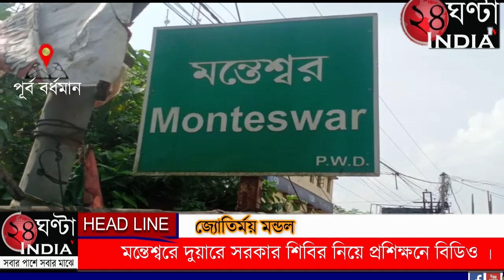মন্তেশ্বরে দুয়ারে সরকার শিবির নিয়ে প্রশিক্ষনে বিডিও ।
এপ্রিল মাসেই এক তারিখ থেকে শুরু হচ্ছে ষষ্ঠ পর্যায়ের দুয়ারের সরকার শিবির। ষষ্ঠ পর্যায়ের এই দুয়ারে সরকার শিবির কে সামনে রেখে মন্তেশ্বর ব্লক প্রশাসনের পক্ষ থেকে মন্তেশ্বর ব্লকের   অন্তর্গত  খাদ্য, বিদ্যুৎ, মৎস্য, প্রাণিসম্পদ দপ্তর, ভূমি সংস্কার, দপ্তর সহ ব্লকের বিভিন্ন পঞ্চায়েতের আধিকারিক ও কর্মীদের নিয়ে  একটি প্রশিক্ষণ শিবির অনুষ্ঠিত হয় মন্তেশ্বর ব্লকের মিটিং হলে।উপস্থিত ছিলেন বিডিও গোবিন্দ দাস, জয়েন্ট বিডিও সোমনাথ সাউ, ও ব্লকের বিভিন্ন পঞ্চায়েতের  প্রায় ১২০ জনের পঞ্চায়েতের প্রতিনিধিগণ। এপ্রিল মাসের ১ থেকে ১০ তারিখ পর্যন্ত ষষ্ঠ পর্যায়ে যে দুয়ারে শিবির হবে সেখানে জনসাধারণ ৩৪ টি প্রকল্পের সুবিধা পাবে  পরিষেবা শিবির উপস্থিত সকল উপভোক্তার কাছে পৌঁছে দেওয়ার লক্ষেই   এই প্রশিক্ষণ শিবিরেরআয়োজন করা হয়েছে বলে জানিয়েছেন বিডিও গোবিন্দ দাস মহাশয়। পুরনো সুবিধাগুলির সাথে সাথে উপভোক্তাদের জন্য নতুন কিছু সুবিধা যুক্ত হয়েছে বলে জানিয়েছেন তিনি। মন্তেশ্বরের  জয়েন্ট বিডিও সোমনাথ সাউ এবং এক পঞ্চায়েত কর্মী আমাদের কি জানালেন দেখুন।